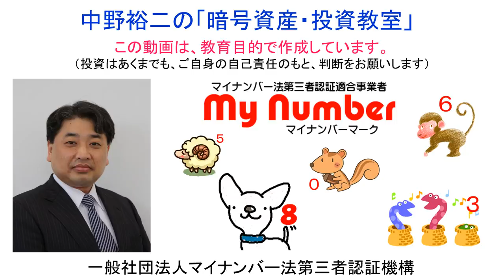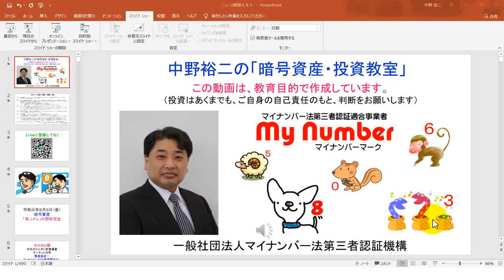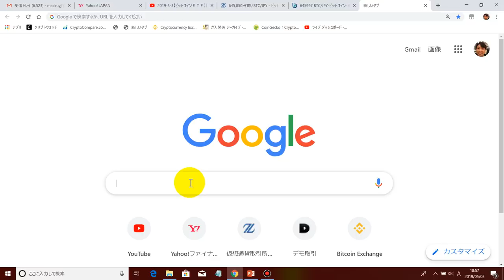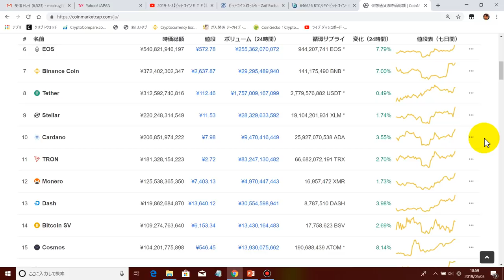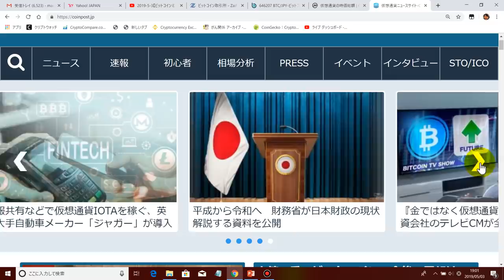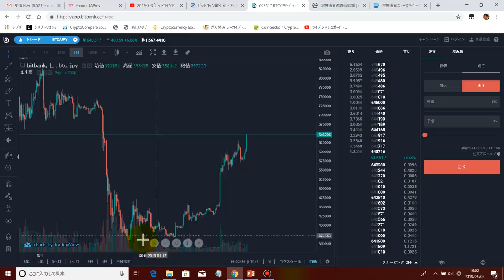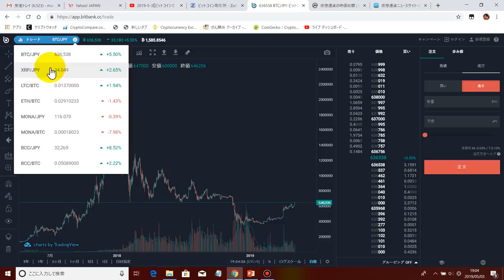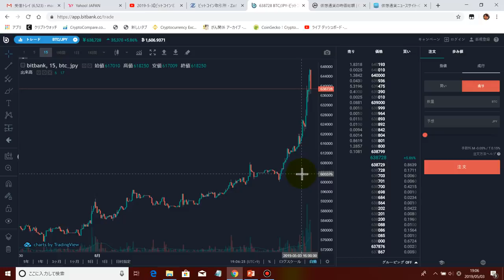2019-5-3【緊急放送！】【ビットコインＥＴＦ】が米ＳＥＣで承認されたのか？ライトパターソン空軍基地より緊急指令が来ています！！